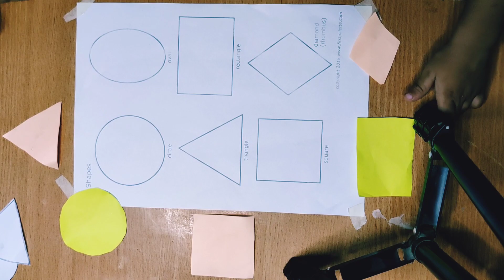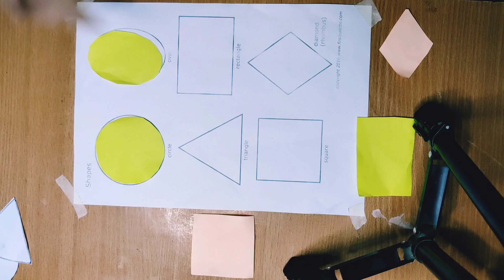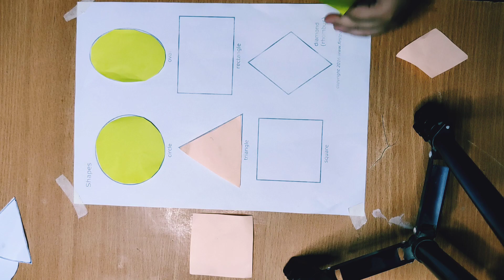Shapes Practice By 2 Years Kid | Preschool Activities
In this captivating video, a talented 2-year-old engages in shapes practice as part of their preschool activities. Watch as this young learner explores and identifies various shapes with enthusiasm and curiosity. Witness their early educational journey and be inspired by their progress. Join us as we highlight the importance of preschool activities in nurturing young minds and promoting cognitive development. Get ready to be amazed by the skills and capabilities of this remarkable 2-year-old as they embark on a fun and educational shapes practice session. Discover how engaging activities can lay the foundation for a lifelong love of learning. Don't miss out on this delightful and educational video that showcases the joy of preschool activities and their impact on a child's growth and development.